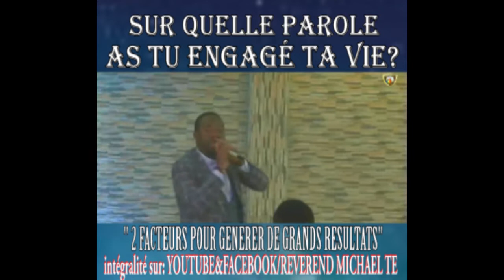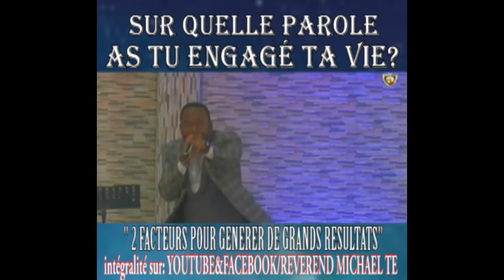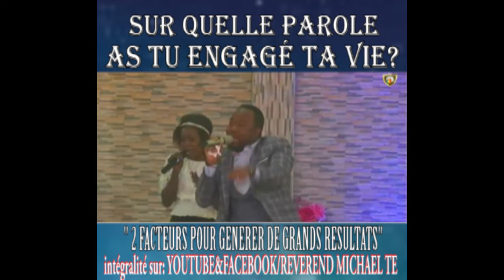sur quelle parole as tu engagé ta vie